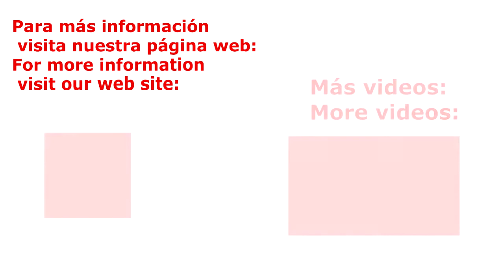G-78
JAVIER CÁMARA S.L. INDUSTRIAS GANADERAS

Fábrica de Aranda de Duero (Burgos):
 Pol. Allende-Duero , Ctra. Valladolid , parcelas 123-125
 C.P. 09400